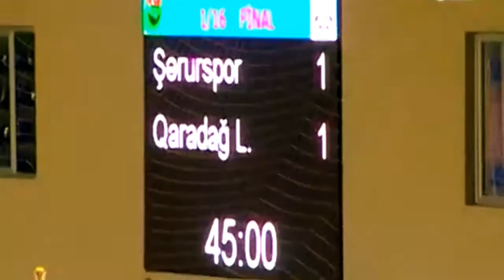Rahman Musayev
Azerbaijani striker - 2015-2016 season